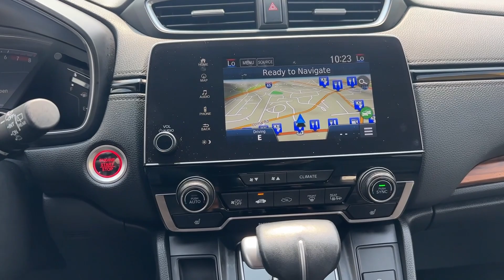2020 Honda CR-V Birmingham, Hoover, Alabaster, Vestavia Hills, Helena HP19593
Modern Steel Metallic Used 2020 Honda CR-V Touring available in 1675 Montgomery Hwy., Birmingham, Alabama at Tameron Honda. Servicing the Birmingham, Hoover, Alabaster, Vestavia Hills, Helena area.

Tameron Honda
1675 Montgomery Hwy

Recent Arrival!brbrThis vehicle comes with our exclusive Platinum Protection Plan. Our ASE Certified mechanics perform such an extensive inspection we can offer a fully comprehensive protection plan that offers you the peace of mind needed when purchasing a pre-owned vehicle. Call us today or come by Tameron Honda in Hoover to see why we are your best choice when purchasing a pre-owned vehicle.brbr28/34 City/Highway MPG Honda CR-V 2020 Touring FWD 1.5L I4 DOHC 16V CVT Modern Steel MetallicbrbrCome visit us in Hoover where we do business one way...the right way!!! We offer financing even with bad credit and can help you get into a new car. *See Tameron for copy of warranties.
Navigation system: Honda Satellite-Linked Navigation System|9 Speakers|AM/FM radio: SiriusXM|Radio data system|Radio: 330-Watt AM/FM/HD/SiriusXM Prem Audio System|Air Conditioning|Automatic temperature control|Front dual zone A/C|Rear window defroster|Memory seat|Power driver seat|Power steering|Power windows|Remote keyless entry|Steering wheel mounted audio controls|Four wheel independent suspension|Speed-sensing steering|Traction control|4-Wheel Disc Brakes|ABS brakes|Dual front impact airbags|Dual front side impact airbags|Front anti-roll bar|Low tire pressure warning|Occupant sensing airbag|Overhead airbag|Rear anti-roll bar|Power moonroof|Power Liftgate|Brake assist|Electronic Stability Control|Forward collision: Collision Mitigation Braking System (CMBS) + FCW mitigation|Exterior Parking Camera Rear|Auto High-beam Headlights|Delay-off headlights|Front fog lights|Panic alarm|Security system|Adaptive Cruise Control: Adaptive Cruise Control (ACC) with Low-Speed Follow|Speed control|Bumpers: body-color|Heated door mirrors|Power door mirrors|Roof rack: rails only|Spoiler|Turn signal indicator mirrors|Apple CarPlay/Android Auto|Auto-dimming Rear-View mirror|Compass|Driver door bin|Driver vanity mirror|Front reading lights|Garage door transmitter: HomeLink|Heated steering wheel|Illuminated entry|Leather Shift Knob|Outside temperature display|Overhead console|Passenger vanity mirror|Rear seat center armrest|Tachometer|Telescoping steering wheel|Tilt steering wheel|Trip computer|Front Bucket Seats|Front Center Armrest|Heated Front Bucket Seats|Heated front seats|Leather Seat Trim|Power passenger seat|Split folding rear seat|Passenger door bin|Alloy wheels|Wheels: 19 Machine-Finished Alloy w/Gray Inserts|Rain sensing wipers|Rear window wiper|Speed-Sensitive Wipers|Variably intermittent wipers|5.64 Axle Ratio